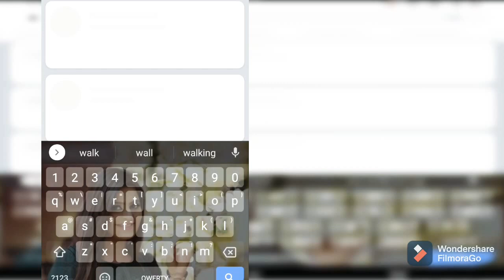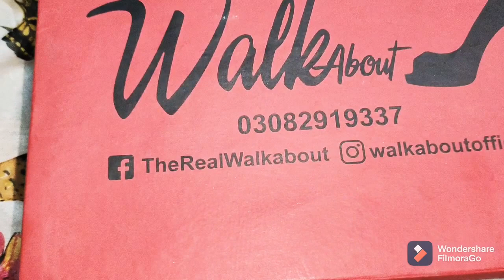Western Brands First Copy In Cheap Price | Walkabout Page Shopping Review|FGL